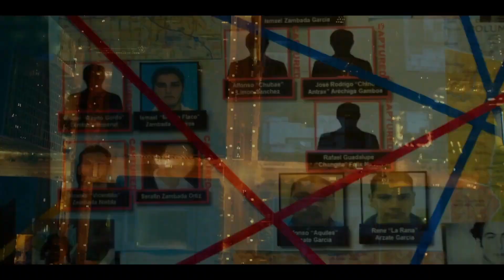WIRE ROOM | Official Trailer (2022)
First official trailer of the upcoming movie wire room